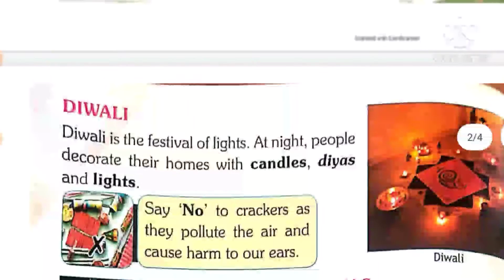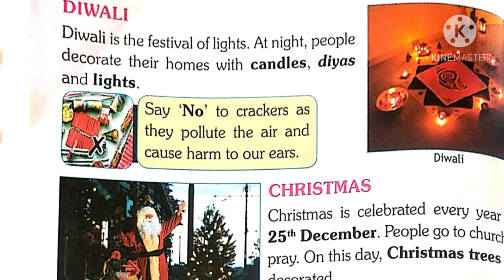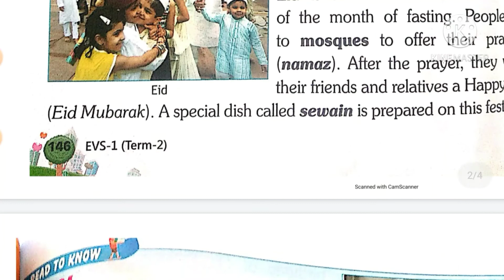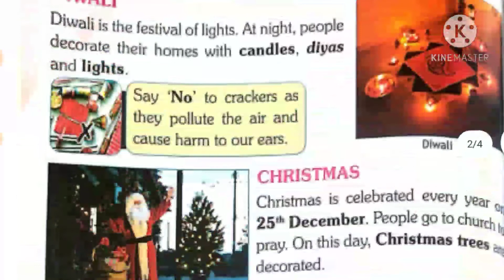Class I EVS 1) Our Festivals